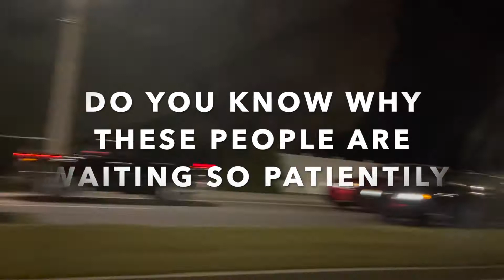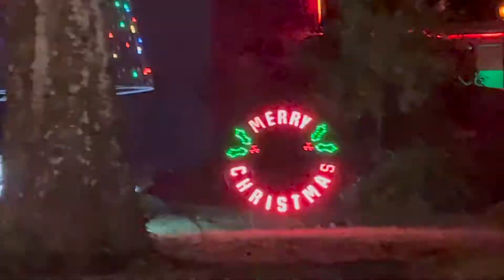christmas lights display 2020/drive thru/Girvin road holiday lights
Hi all,
Let's go out to see some christmas light display at Black hawk bluff neighborhood .Happy holidays to all.
With love,
NILA